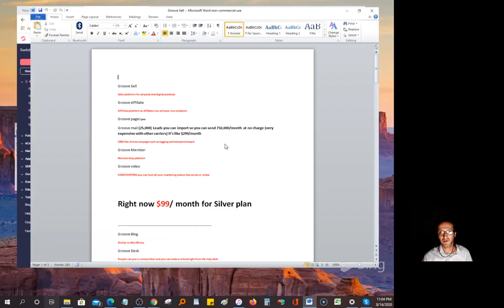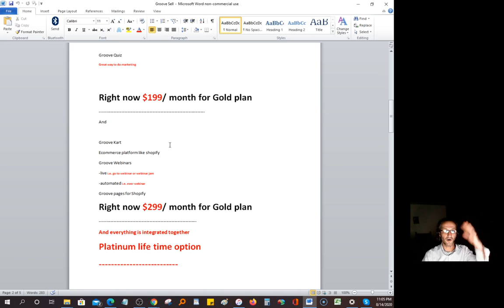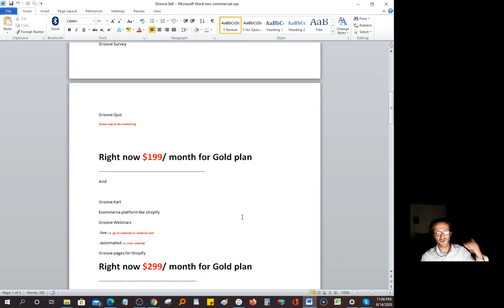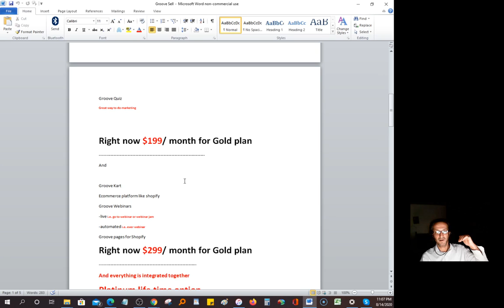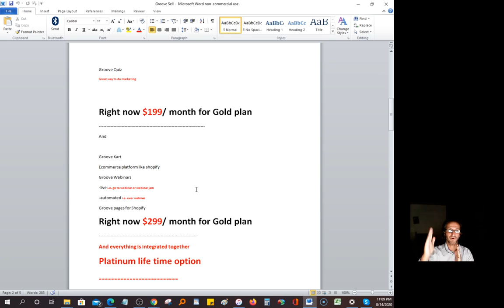Groovepages📌 Don't Miss The Boat🔻arguably the best deal ever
groovepages vs clickfunnels,
groovepages review,
groovepages pricing,
groovepages login,
groovepages lifetime,
groovepages free,
groovepages lifetime deal,
groovepages lifetime deal,
groovesell,
groovekart login,
groove mail,
groove academy,
groovesell review,
groovefunnels upgrade,
groove pages features,
groovefunnels reddit,
groovefunnels founder,
groovefunnels revi,
groovemail,
groove digital academy,
groove pages 2.0 review,
groovepages price,
groovekart lifetime,
kartra,
clickfunnels,
groovepages jv,
groovepages oto,
groovepages demo,
groovekart lifetime deal,
grooveapps,